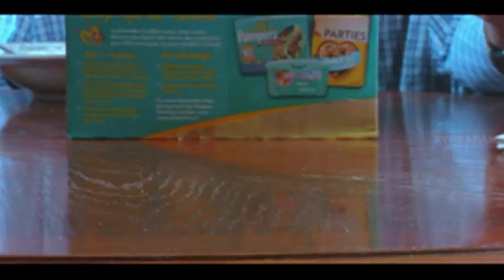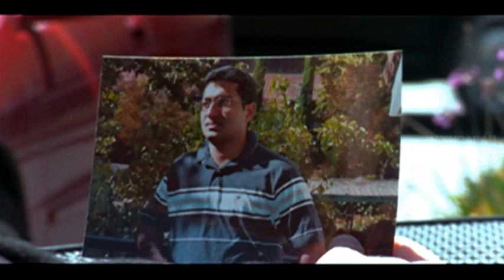Meiporul | Meiporul full Movie scenes | Anusha feels guilty about Suren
Meiporul | Meiporul Full Movie scenes | Meiporul movie | Meiporul Full Tamil Movie | Meiporul is a Tamil Thriller Movie. Meiporul is directed by Nutty Kumar. Meiporul stars Krish Bala, Anusha . Meiporul is a suspense, thriller movie story revolves around a murder which takes place in an office, and soon suspicion and blame game follows.

Director : Nutty Kumar

Starring : Krish Bala, Anusha

Music Director : John Maysai